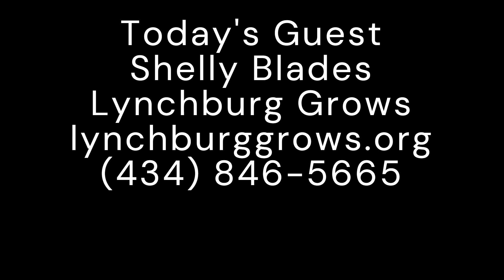Community Love Podcast - Episode 3 - Shelly Blades - Lynchburg Grows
Our guest today was Shelly Blades with Lynchburg Grows. Lynchburg Grows is an amazing organization that aims to provide healthy food options to the public and meaningful, intention employment to individuals with special needs. Enjoy, and as always, don't hesitate to reach out and get involved!